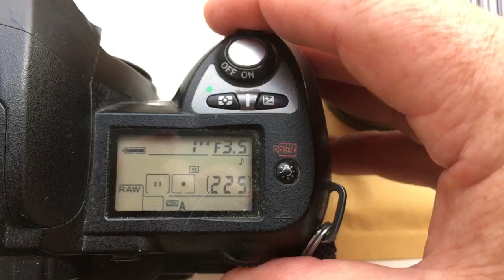Для Yan B.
M42-Nikon with programmable chip-dandelion for Helios-44-2 58mm/f2.0-16